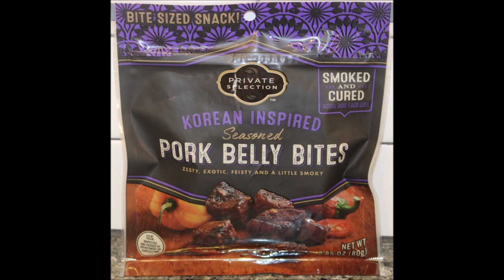Private Selection (Kroger) Seasoned Pork Belly Bites: Original BBQ Recipe & Korean Inspired Review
This is a taste test/review of the Private Selection (Kroger brand) Seasoned Pork Belly Bites in two flavors including Original BBQ Recipe and Korean Inspired. They were $3.49 each. 1 oz. (28g) = 140 calories